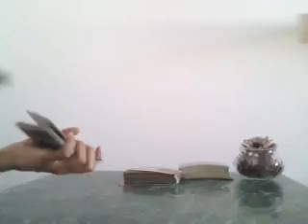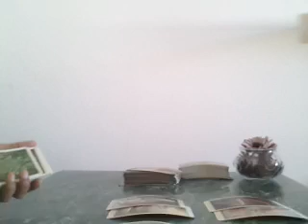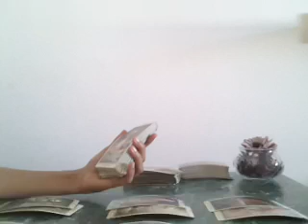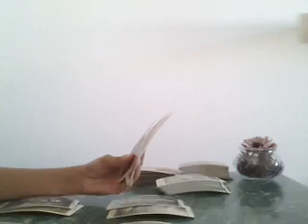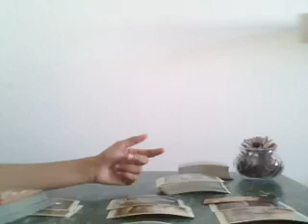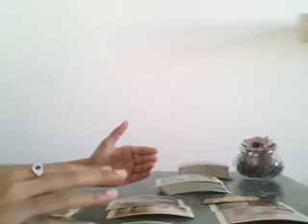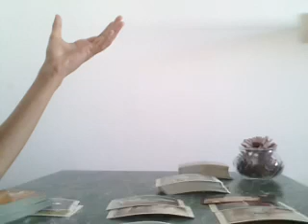GEMINI, YOU AREN'T READY FOR THIS! - JULY 2019